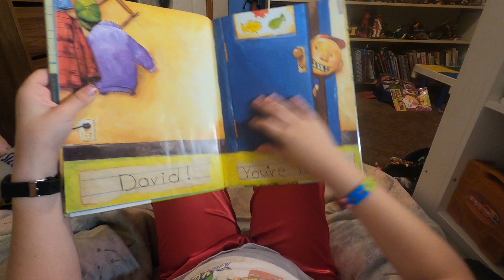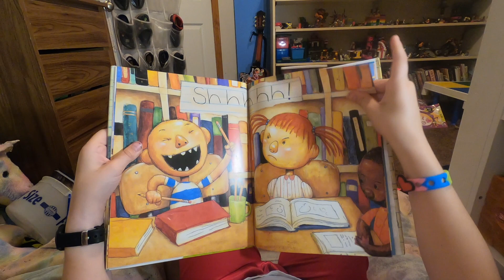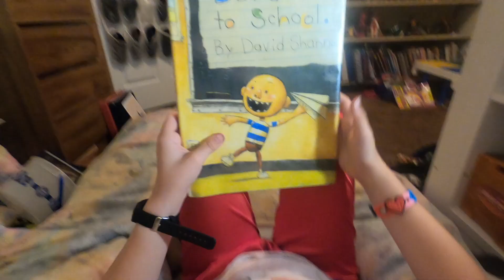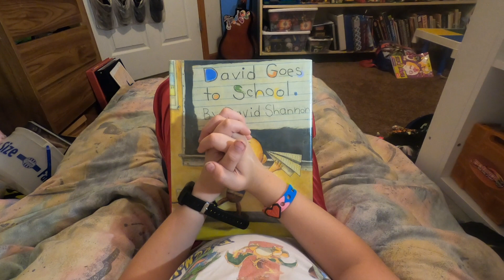David Goes to School 🏫 (Book Reading by 9 Year Old, Bedtime Story for Kids by Kids)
A lot of kids struggle in school. David Goes to School is a great book for kids who are loud and mischievous. My son does a great job reading this  story for bedtime.

David Goes to School
Part of: David Books (6 books)

Support our page by helping us buy a new book for our library! 📚